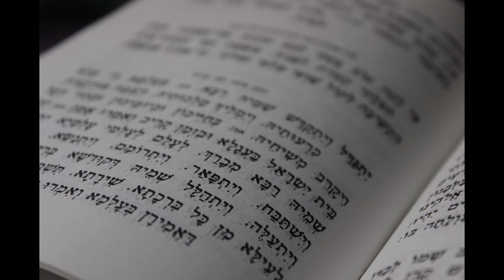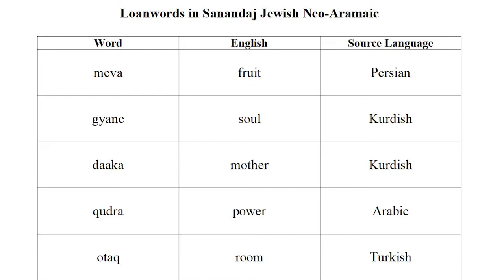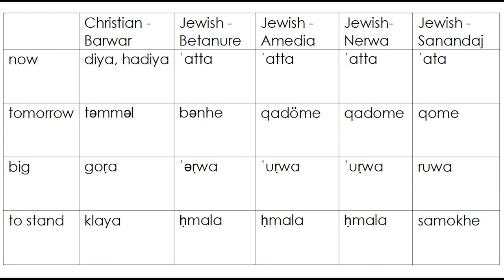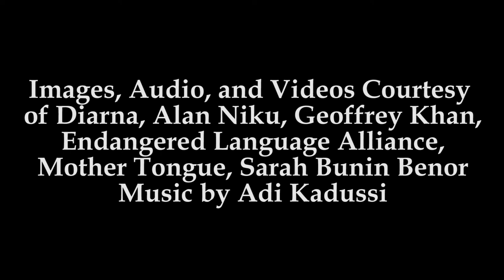Jewish Neo-Aramaic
This short film by Alan Niku offers a brief introduction to Jewish Neo-Aramaic, spoken by Jews in the Kurdish region of Iraq, Iran, and Turkey. The language is related to the ancient Aramaic language of the Talmud, some prayers, and parts of the Bible, but it differs due to historical developments and influences from local languages like Persian, Kurdish, Arabic, and Turkish. Jewish dialects are often more similar to each other than to local Christian Aramaic dialects. Today, Jewish Neo-Aramaic is endangered, as most speakers moved to Israel, the US, and other regions and did not pass their mother tongue along to their children. This film includes clips of conversation and song and images of Jews from the Kurdish region.

Writer, Editor: Alan Niku
Producer: Sarah Bunin Benor, HUC-JIR Jewish Language Project
Narrator: Yasmine Razi
Images, Audio, and Video: Diarna, Alan Niku, Geoffrey Khan, Endangered Language Alliance, Mother Tongue, and Sarah Bunin Benor

Speakers: Noga Cohen, Sabiḥa Cohen, Yosef Cohen, Ilan Cohen, Massoud Tavakoli, Alan Niku, Hay-El, Mina, Dalya Ḥarfuf, Moussa Haim Jalil Harooni, Aziz Davidi, Nurollah Zargari